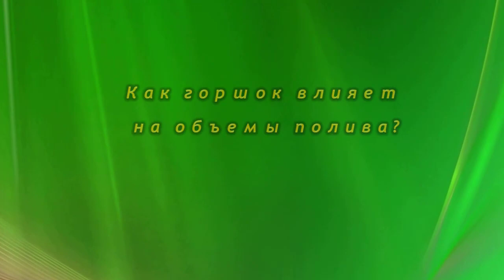Чем можно и нельзя поливать комнатные растения?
Чем можно и нельзя поливать комнатные цветы? Как правильно поливать цветы зимой, весной и летом? Как определить, что растению не хватает влаги? Если темы для вас актуальны, то оставайтесь с нами.